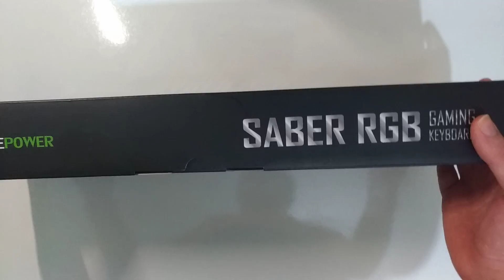GAMEPOWER SABER RGB Kutu Açılımı (Fiyat Performans RGB Mekanik Klavye) -En Ucuz Mekanik Klavye-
Herkese merhabalar. Bu videoda sizlerle birlikte GAMEPOWER SABER RGB adlı mekanik, RGB, uygun fiyatlı ve yazılımlı klavyeyi inceledik.